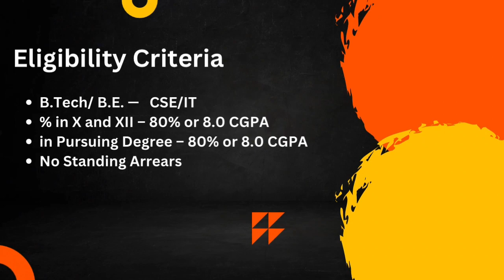Kinaxis Interview Experience | Interview Chronicles | CSE | 2024